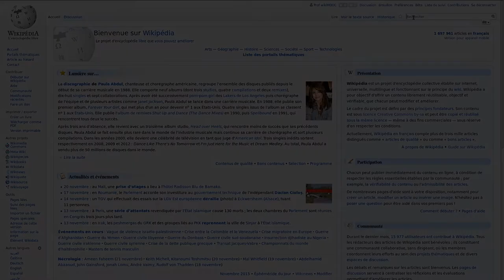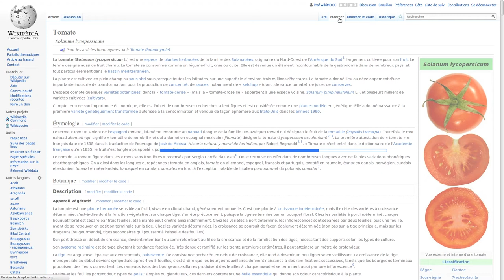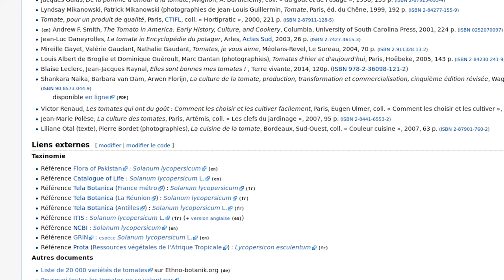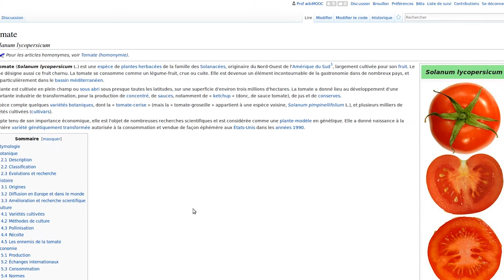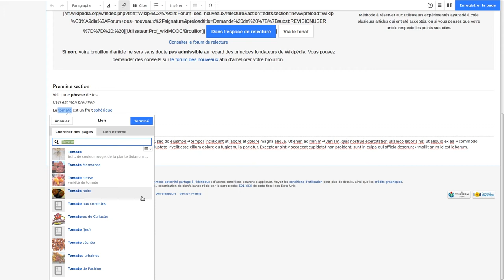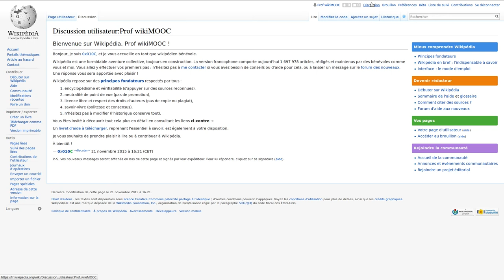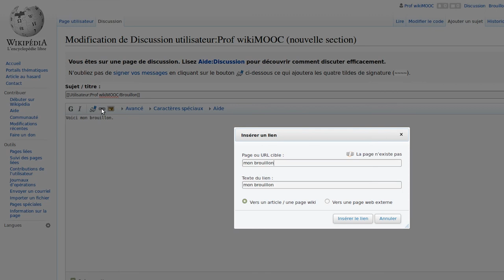WikiMOOC 2.1-B : Commencer à contribuer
WikiMOOC, vidéo 2 1-B : Commencer à contribuer.